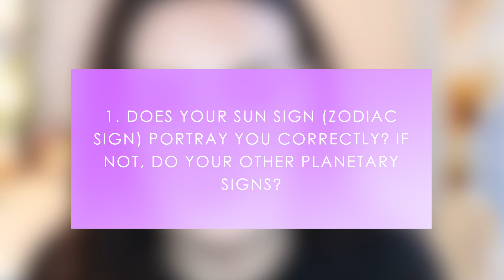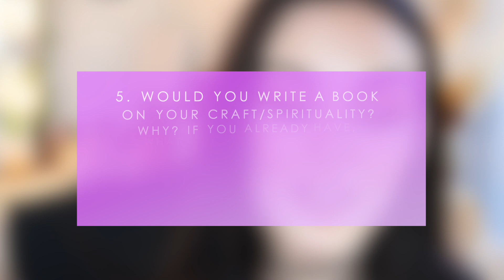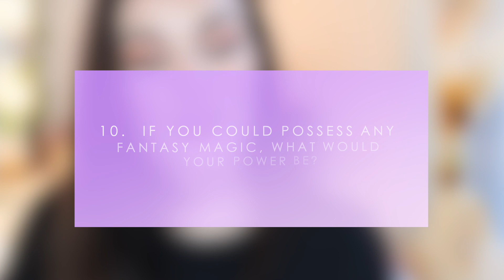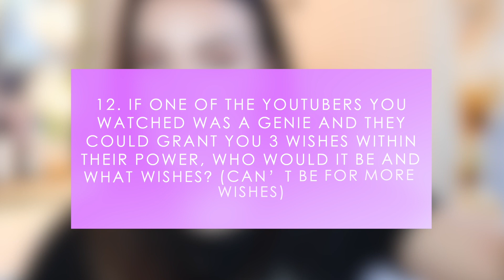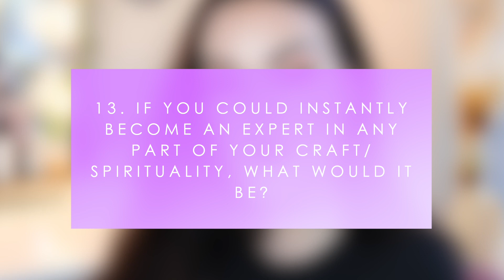WITCHY TAG: Get to Know Your Witches ( Writing a book?? Biggest Witchy Mess Up?? )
Hello my little moon children!!! I found this witchy tag by Little Cosmic Crow here on Youtube and I thought it'd be a fun get to know me kind of video bc let me tell you, I have been TIRED. Between trying to pump out super HQ videos and dealing with the end of the semester for college it has been a busy couple of weeks! This was a really fun video to make and I really hope you like it!

When I'm not here, I'm other places...wanna be friends?

QUICK! Get to know me a little :) FAQ